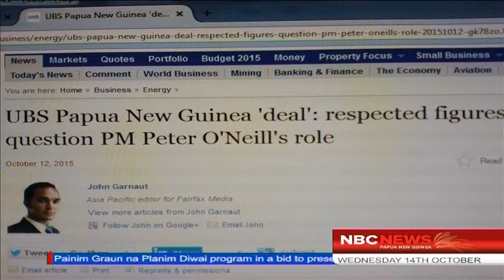NBCPNG News Former PMs on UBS Loan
Former Prime Ministers, Sir Michael Somare and Sir Mekere Morauta have expressed concerns over article published by an Australian media outlet regarding the country's debt associated with the UBS loan.